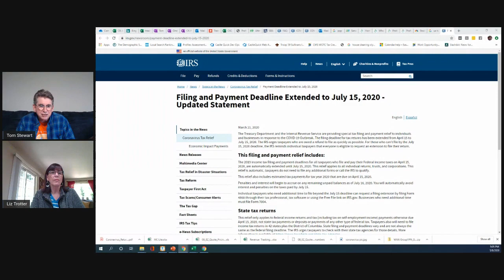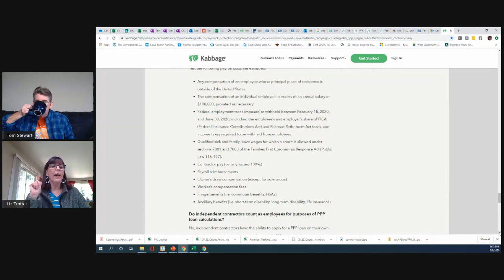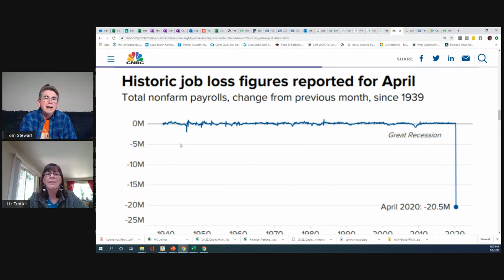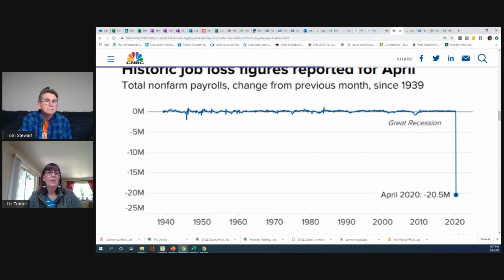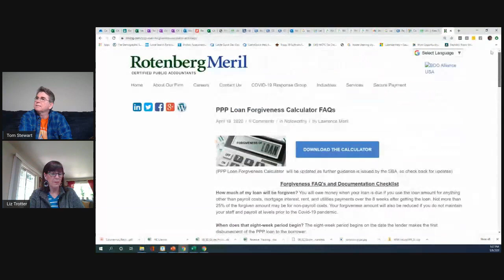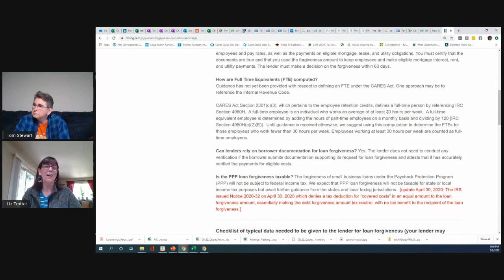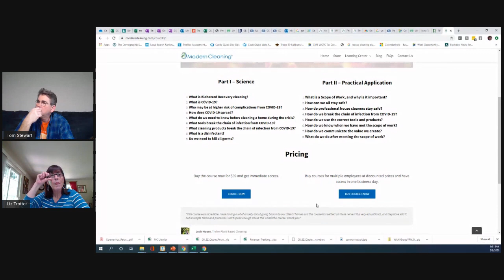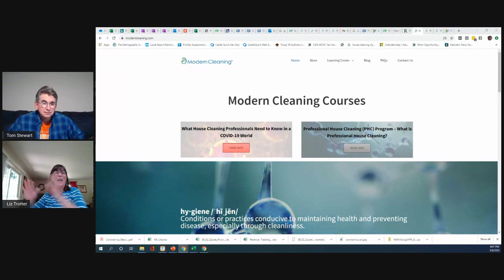Coronavirus Smart Business Moves 050820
Tom and Liz answer questions and share Smart Business Moves during the COVID-19 crisis.